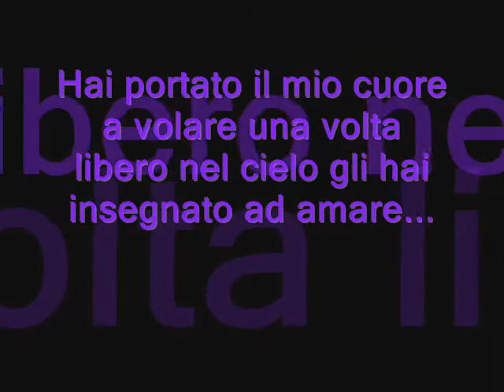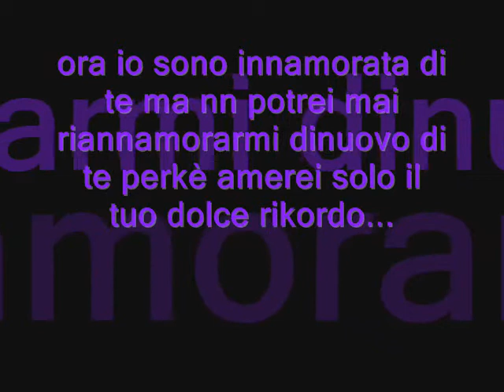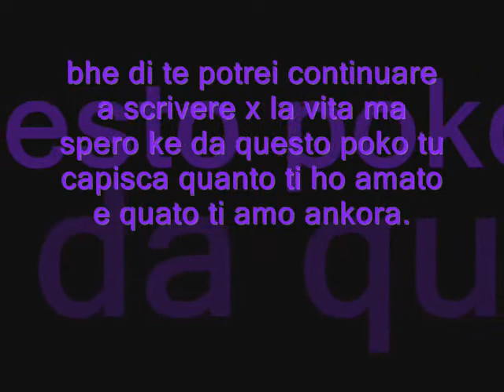lella è sasà